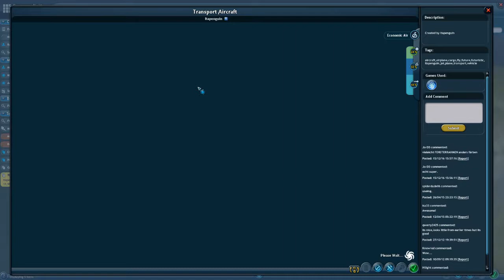Spore - No Commentary - Part 14